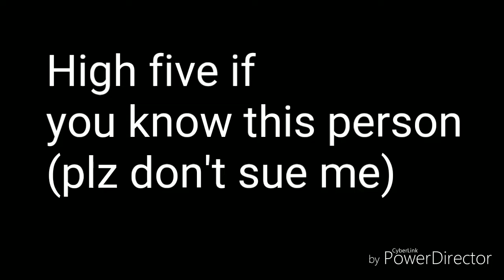Don't watch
Plz kill me